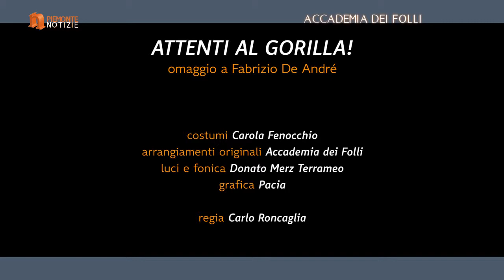L'Accademia dei Folli e il Teatro Diffuso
nel chierese e sul lago un nuovo modo di fare cultura